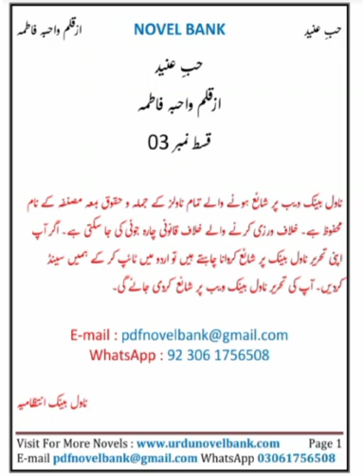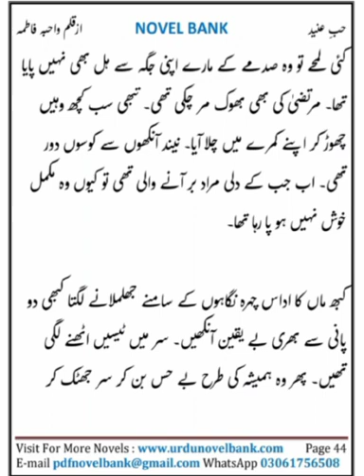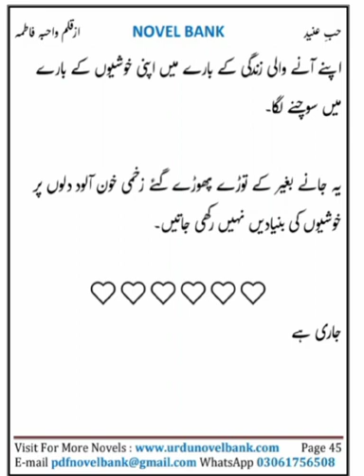Hubb_e_Aneed By_Wahiba_Fatima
Second marriage contract marriage based most